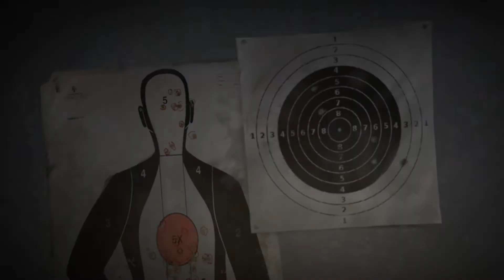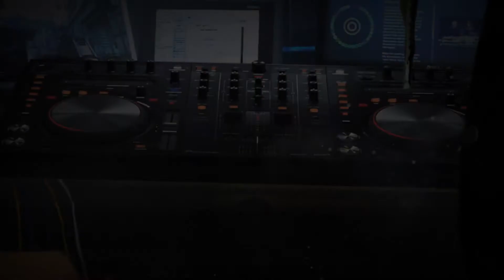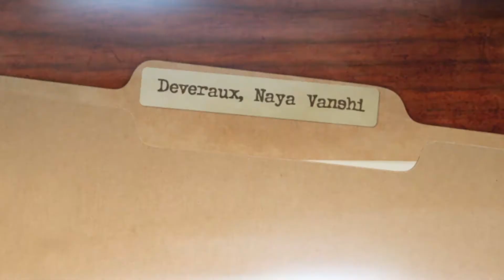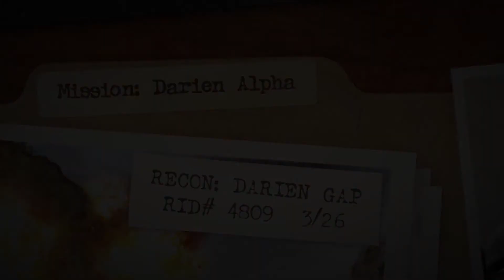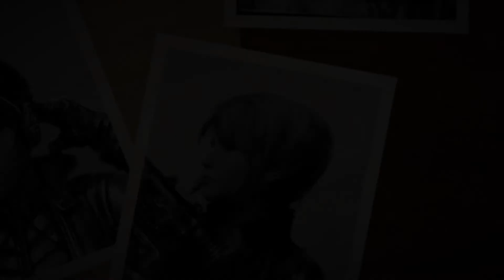Fuse | Radical Comics Trailer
EA, Insomniac and Radical Entertainment partnered to create a short Fuse digital comic that explores each agent's backstory as well as a big mission prior to the start of the game. The fiction coincides with the in-game intel docs, adding depth to the universe.